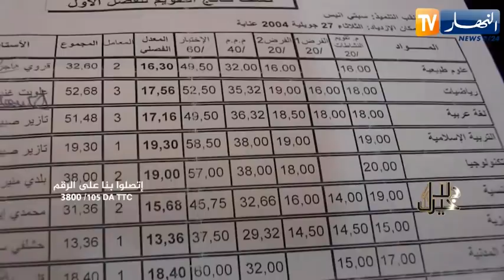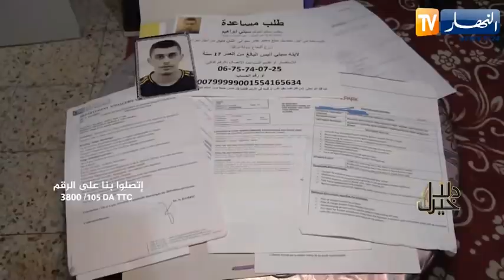دلال خير: أنيس مصاب بمرض نادر غيّر حياته وحياة عائلته.. ضاع مستقبله في المستشفيات